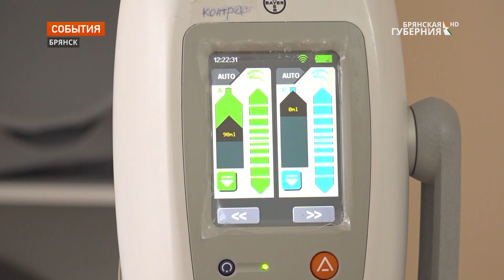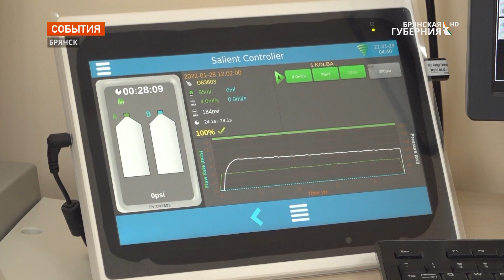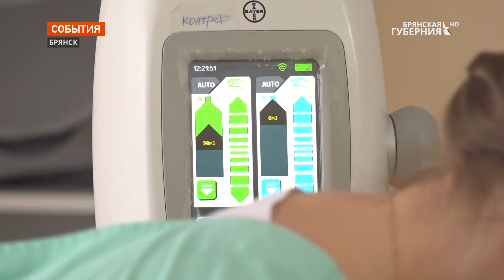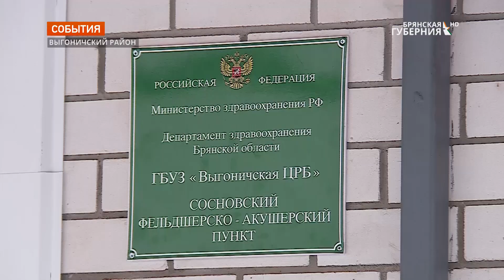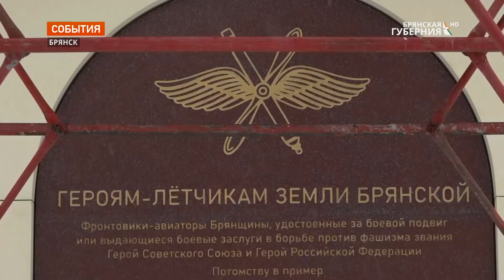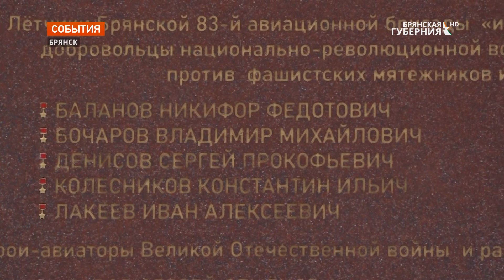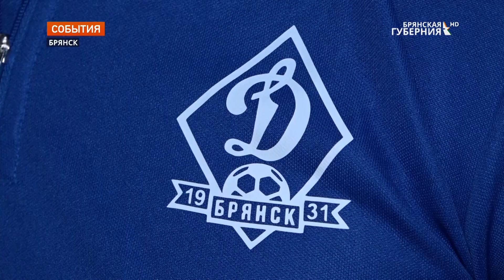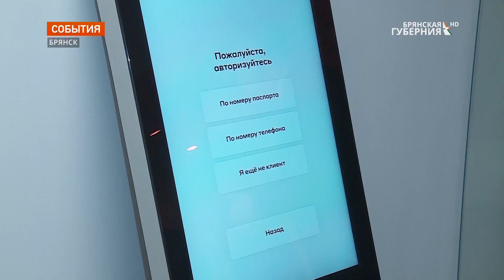«События» от 31 января 2022 года